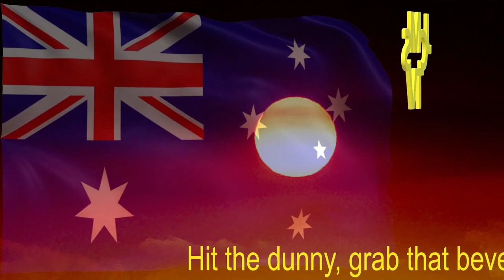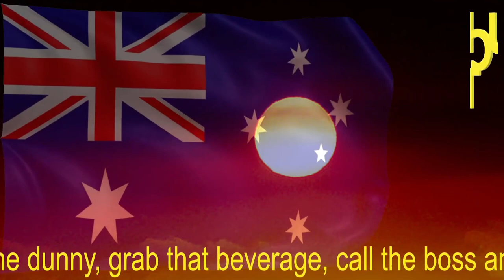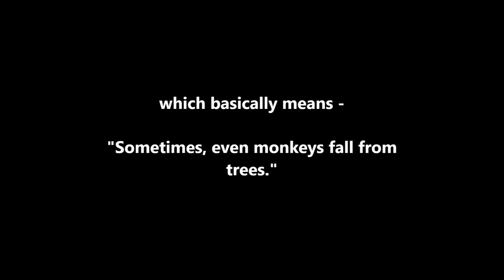The Legend of Wingnut Wayne EP6 - Survival Mode FO4